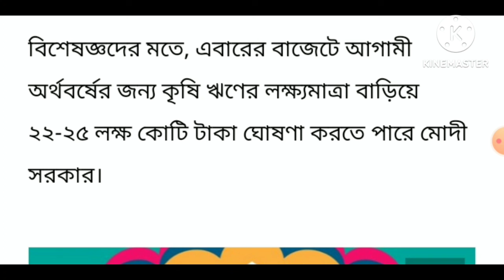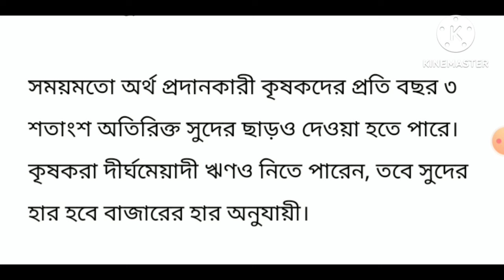Budget 2024: কৃষকরা পাবেন ৯০০০ টাকা করে, মহিলারা ১২০০০ টাকা, হতে চলেছে দারুন ঘোষনা Budget Modi News